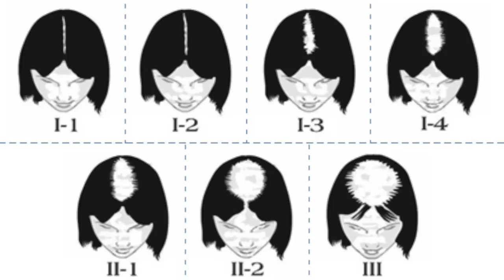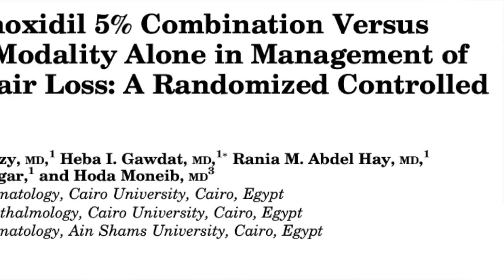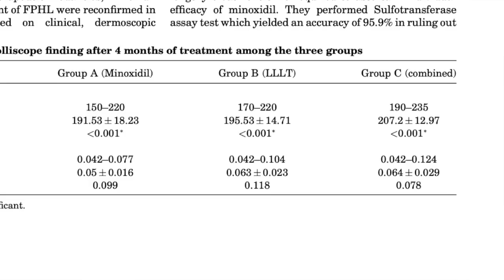Low Level Laser Therapy (LLLT). Does it stop hair loss?